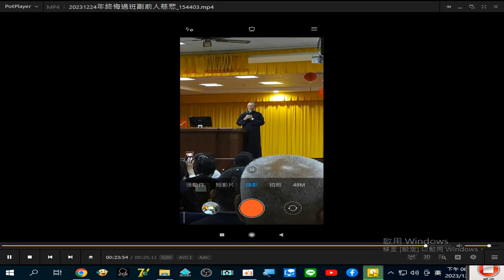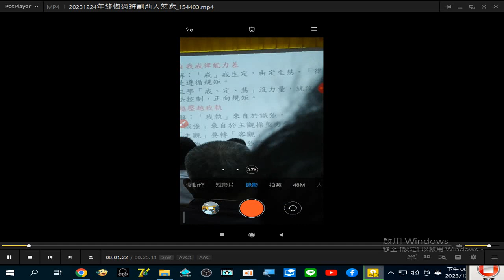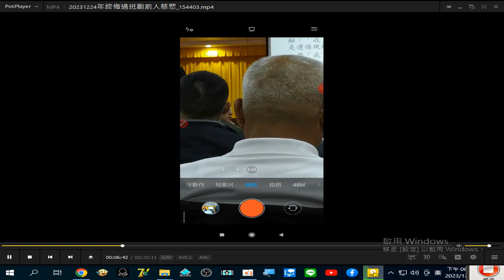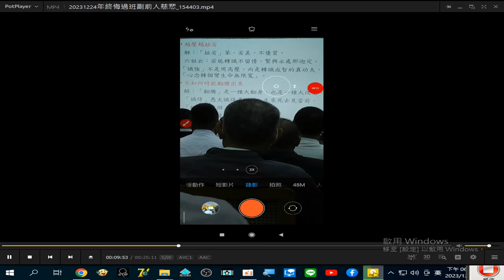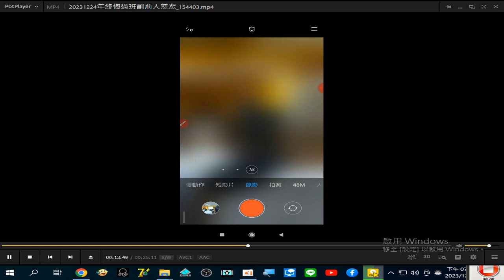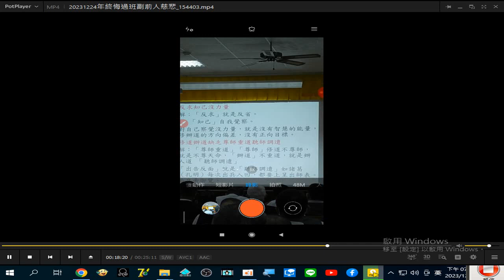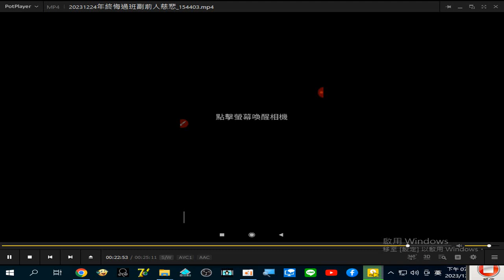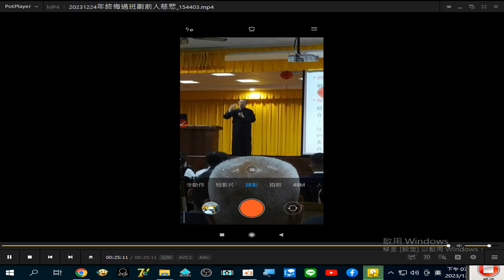G#開荒辦道早期情形#口述歷史 參考20231224年終悔過班副前人慈悲談到#金剛經 大乘佛法、六祖壇經 轉識成智 +35年前開荒泰國的苦境_154403